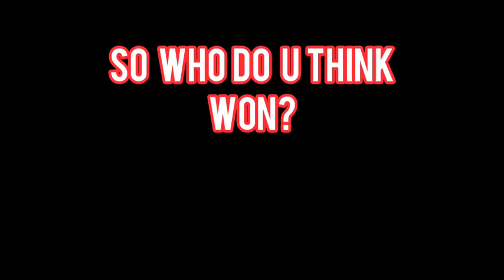Noob vs pro vs hacker 1v1.lol